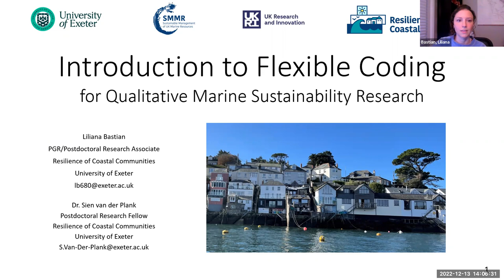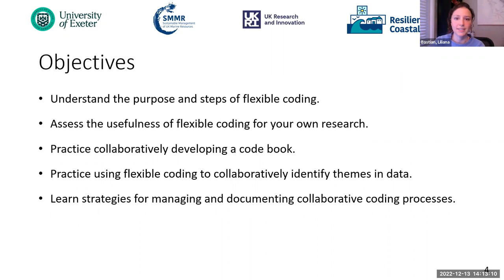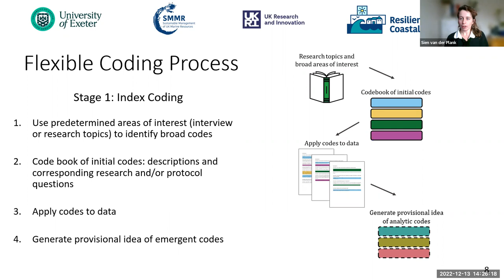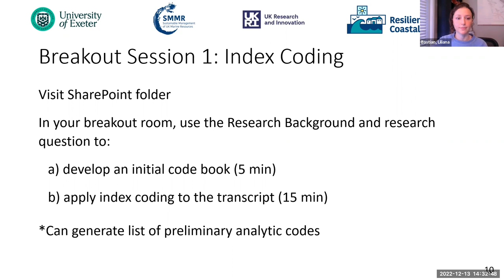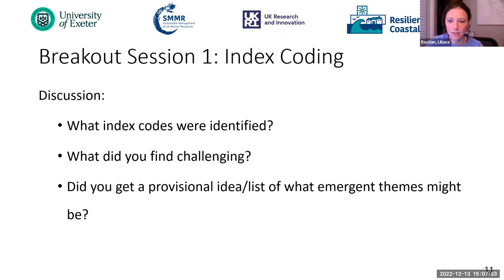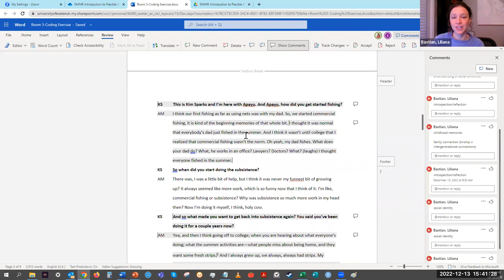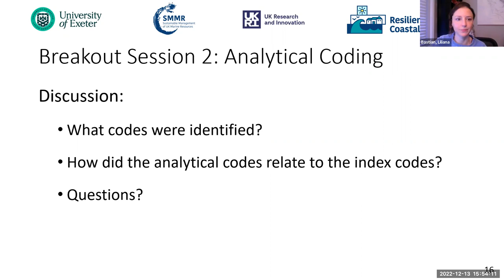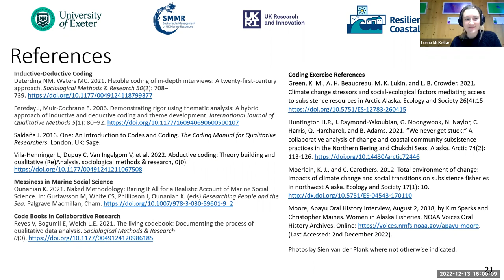An Introduction to Flexible Coding for Qualitative Marine Sustainability Research (SMMR)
Join Liliana Bastian and Dr Sien van der Plank for this introduction to to Flexible Coding for Qualitative Marine Sustainability Research as part of the Resilience of Coastal Communities SMMR project.